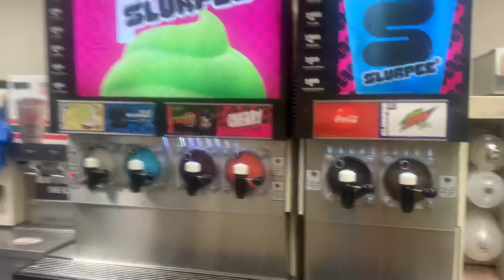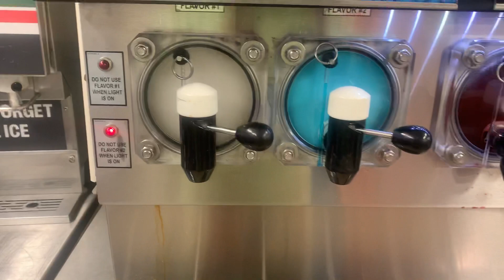7 Eleven New in Stewart And Gray Rd in Downey Ca Nove 12 2023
7 Eleven Mountain Dew Pitch Black Slurpee Remove Today in New in Stewart And Gray Rd and Old River School Rd in Downey Ca at 6:55 PM in November 12 2023